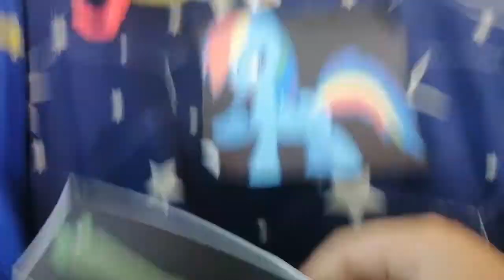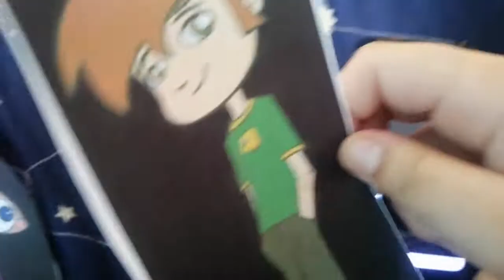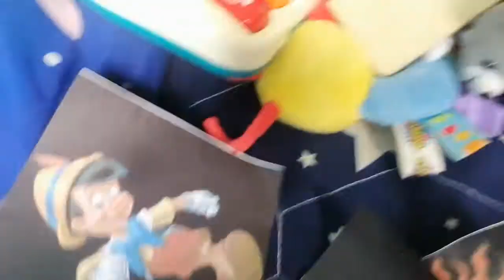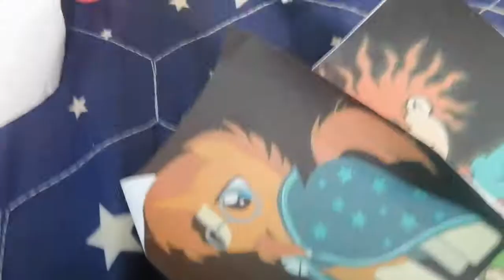Pony​ Story (1995)​ Part​ 18